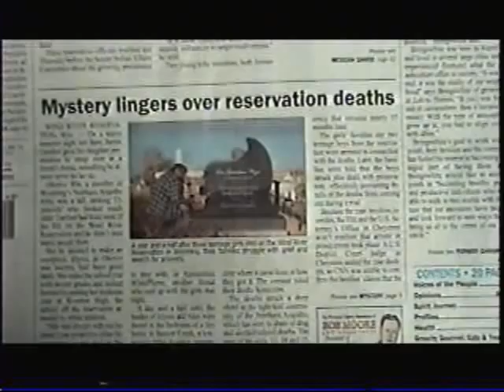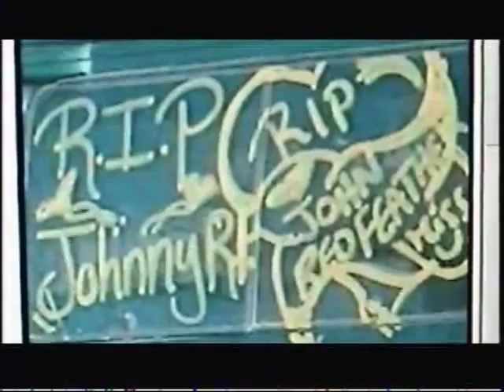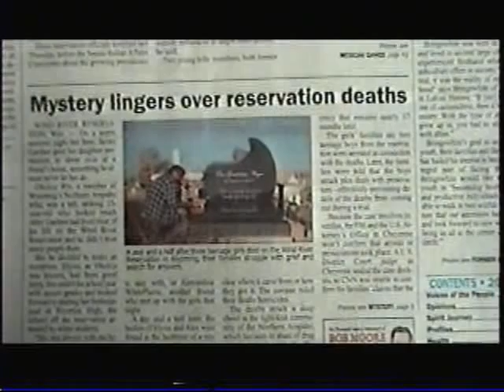Theresa Two Bulls State of Suicide Emergency 2010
The Inspiration behind the "Snow Fake Music Video"  where extremely high rates of Suicide on the Pine Ridge Indian Reservation prompt Elected Officals into decisive action.